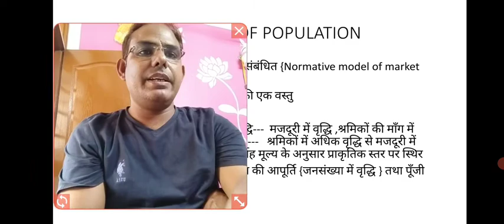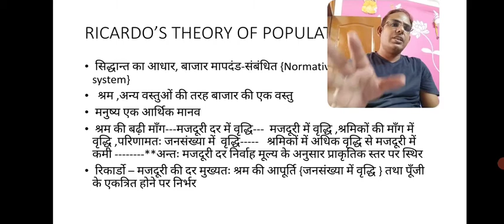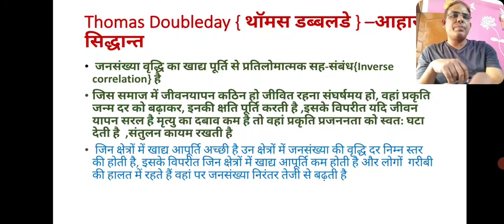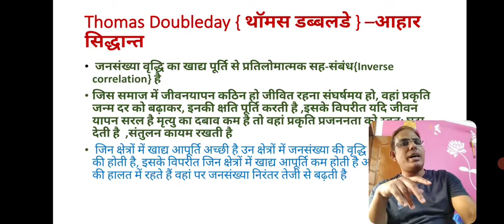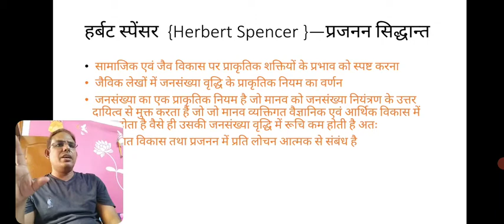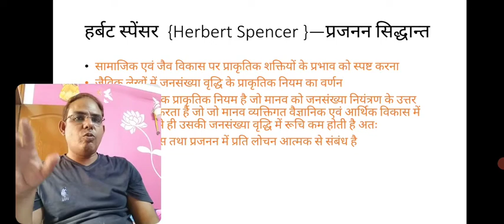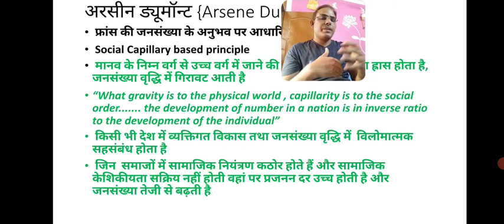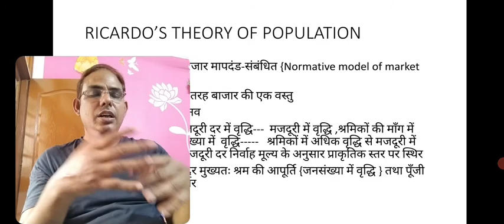जनसंख्या संबंधित सिद्धान्त {Population Geography }